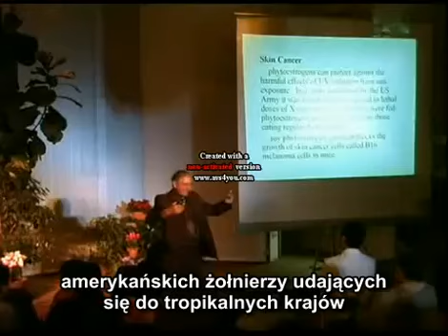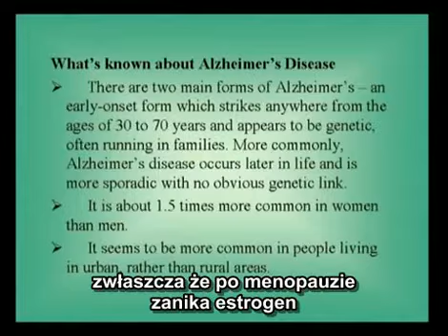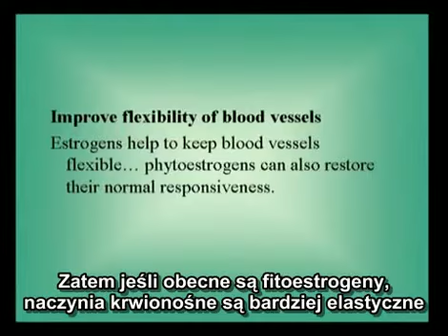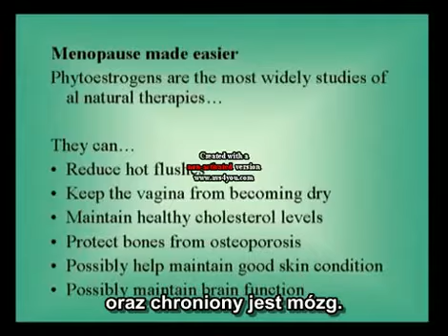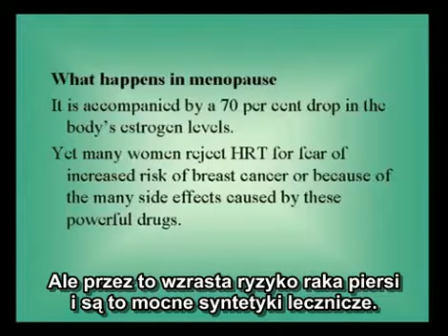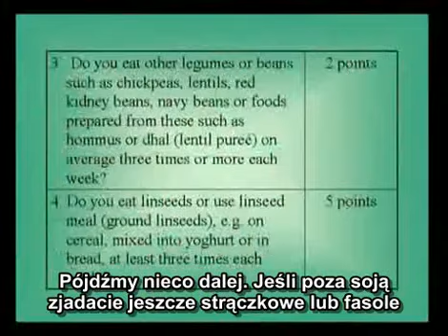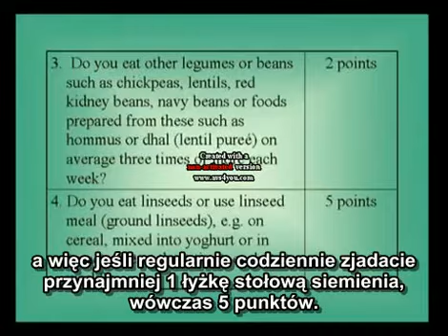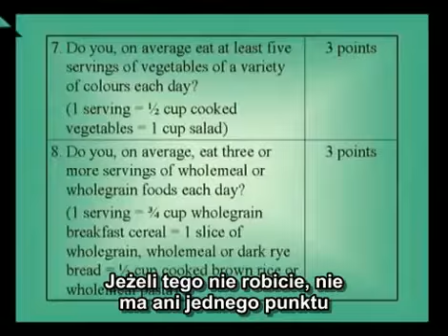04.Prof dr Walter Veith - Leczenie roślinami